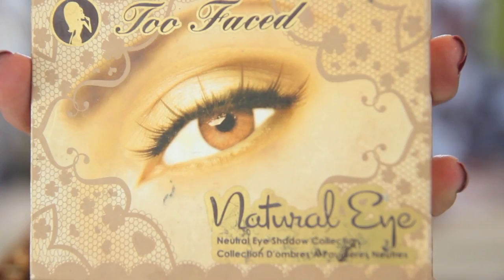Get Ready With Me! (Tracy)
How to ENTER:
1. Leave us comments on both of our getting ready videos telling us:
-Favorite hair tip for straight hair, curly hair, etc.
-What you item you would pick if you won the giveaway
-Favorite way to style your hair

3. Find our Giveaway picture on Instagram - Like it and leave a comment telling us your fave styling tool!

Outfit:
Top - TJMaxx